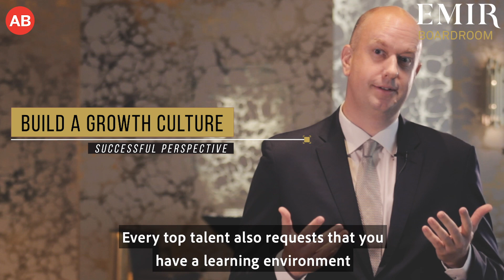Expert Advice: How to win the war for talent?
"The success of every organisation depends on its ability to attract and retain talent", Mattias Ardfelt, President (Middle East), EF Education First.

EMIR Boardroom is the Middle East’s most influential corporate intelligence network for CEOs and government officials.

Access restricted by seniority. No media permitted. Invite-only. Screening process necessary for all new member applications.

to register your interest